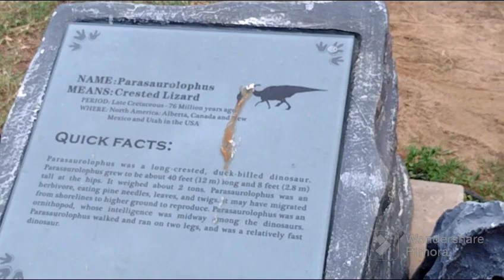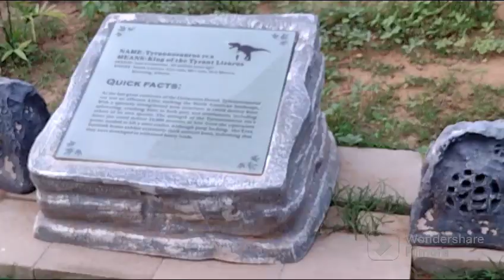safari park final blog 😄😭😭😭😁